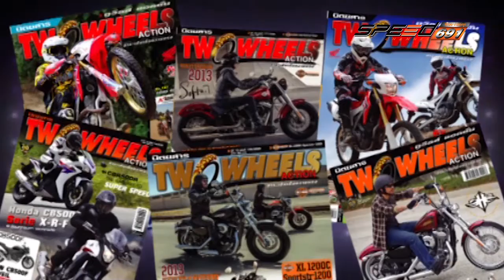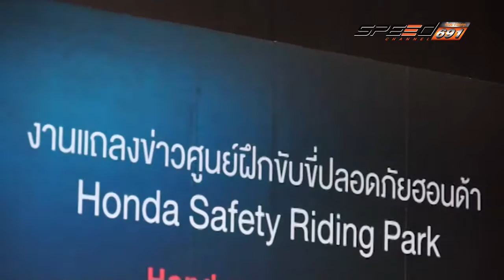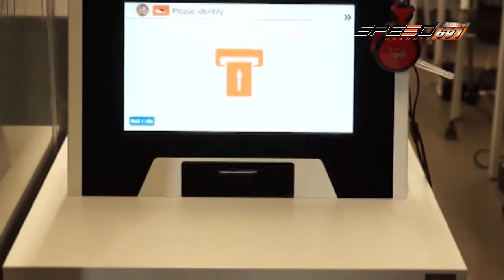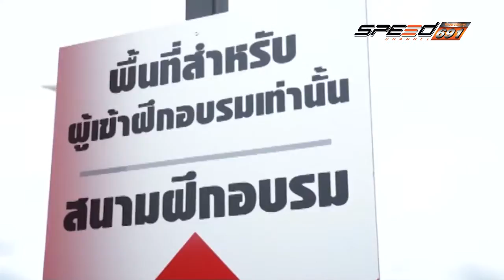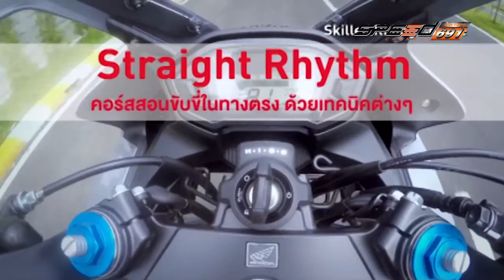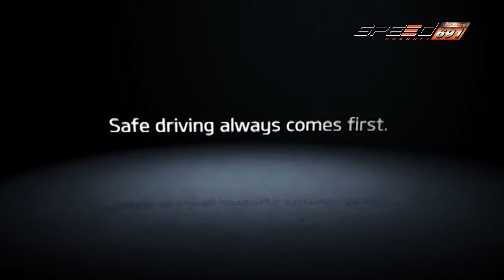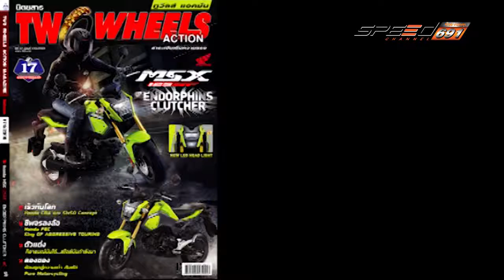SPEED ZAA 17 07 2016 B3